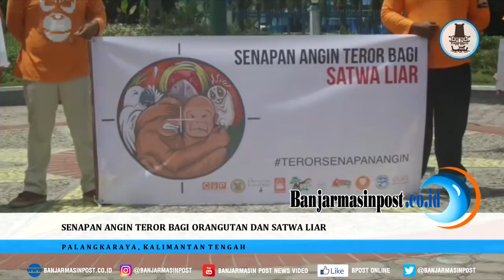Senapan Angin Teror Bagi Orangutan dan Satwa Liar